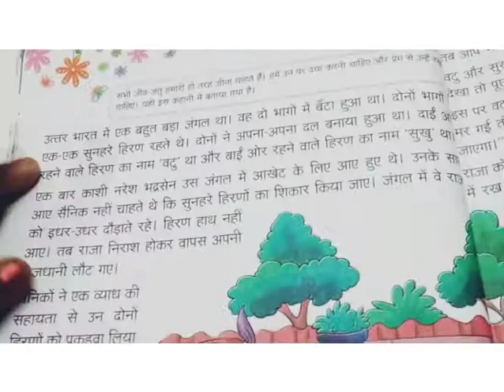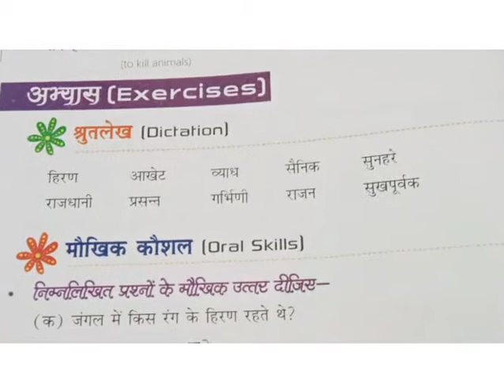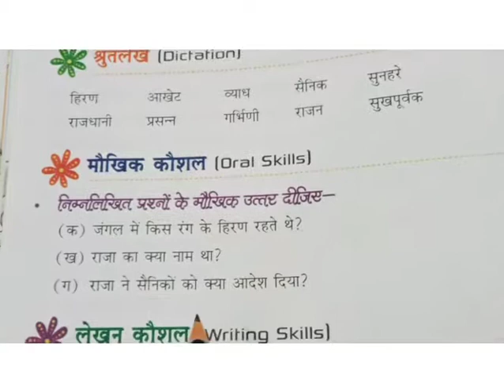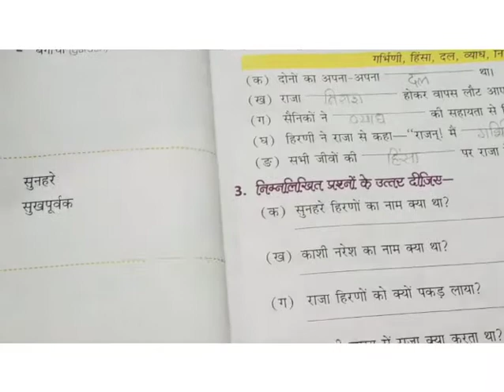Class 3 hindi chapter 5 part 4